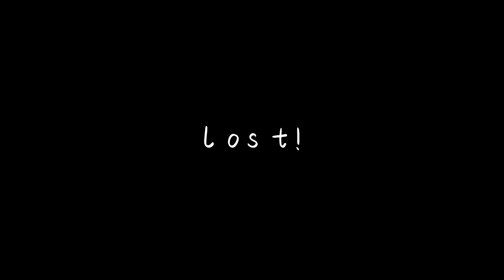rm - lost! (slowed + reverb)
I got temptation